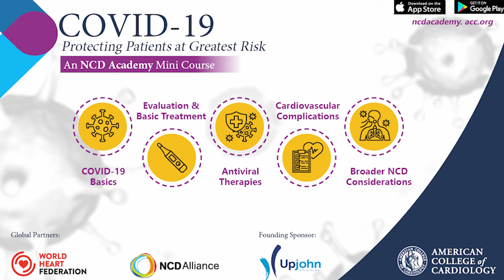Flattening the Curve, Raising the Line: Views From Latin America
Watch a COVID-19: Protecting Patients at Greatest Risk mini course for NCD Academy on “Flattening the Curve, Raising the Line: Views From Latin America.” Learn more about the NCD Academy by visiting ncdacademy.acc.org.

Panelists: Ludhmila Hajjar, PhD, University of São Paolo; Jose Manuel Sosa, MD, FACC, Peruvian Society of Cardiology; Ibraim M. Pinto, MD, PhD, FACC, Society of Cardiology of São Paolo.